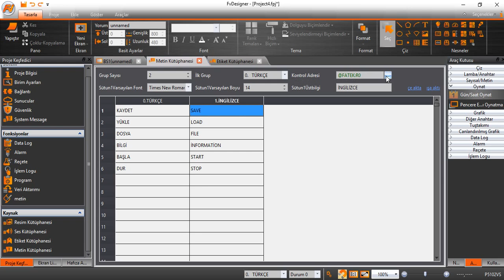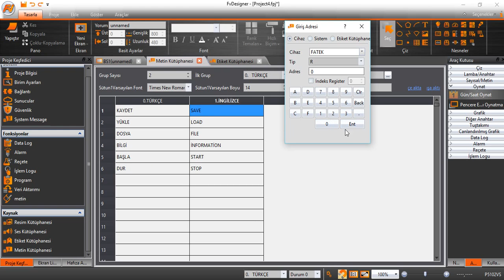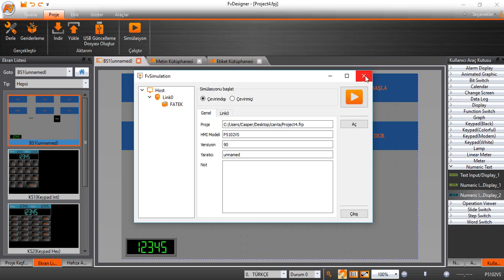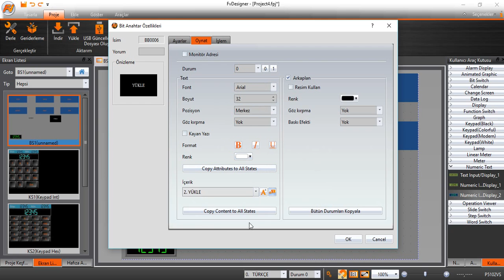Fatek HMI FvDesigner Çoklu Dil Uygulaması